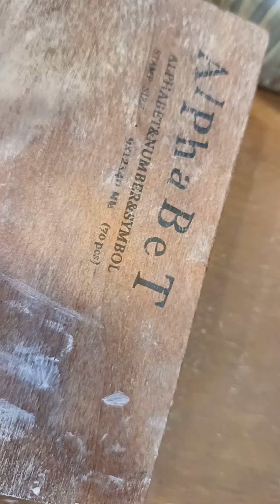몰딩작업하는 것